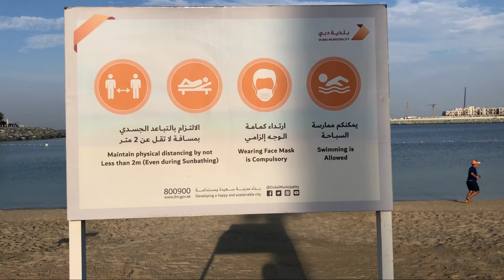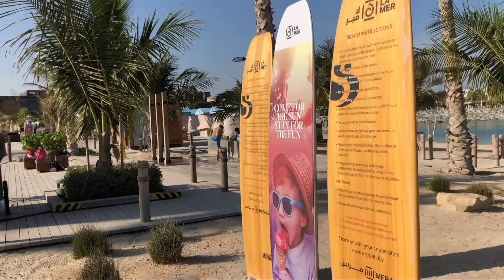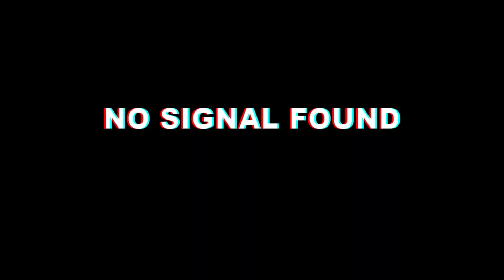Chilling at Lamer Beach